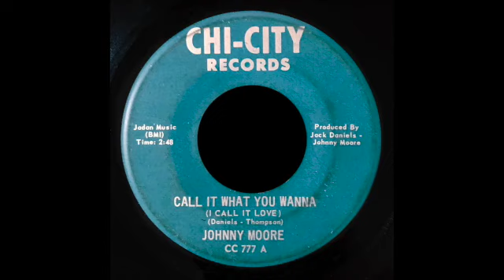Johnny Moore - Call It What You Wanna (I Call It Love)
b/w  You're The Girl For Me